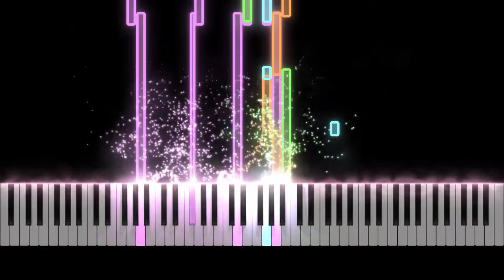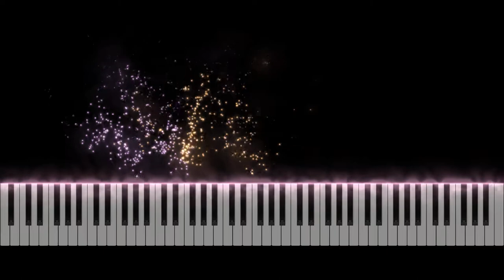The Beginning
Hi everyone! I recently started to take the Evenant course "Cinematic Music I" and this is one of my themes I did as an exercise after finishing module 2. It's not really a full track yet but I still decided to share it. I'm also thinking about doing a full track of this theme after finishing the whole course so that I can hopefully see my progress. Hope you enjoy this little theme! :)

I plan to release more soundtracks in the future.

Wanna support or follow my work?

In my stage of business a simple like and a subscription to my channel is already a big support! However, if you do want to support me even more, please consider giving a donation so that I can afford new online classes faster. You can find ways to donate as well as different social media links on this

DAW: Cubase Artist 10.5
Instruments: EW Goliath